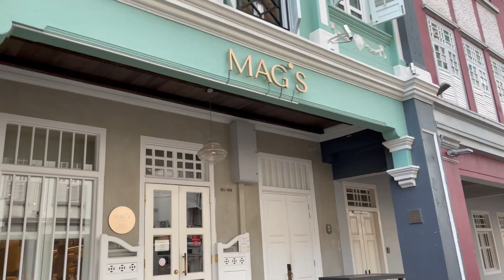【ミシュラン星ゲット】【お洒落フレンチ】ちょっと特別な日にも、気軽にフレンチを食べたい日にもオッケーなシンガポールのビストロ！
シンガポールにはショップハウスと呼ばれる植民地時代から保護されている建物を改装したお洒落なレストランがたくさんあります。このMag's
Wine Kitchenもその一つ。あのミシュランも受賞した評判のお店で、フランス料理を食べてみました。カジュアルな雰囲気ですが、とってもおしゃれ！
デートにも、女子会にもピッタリ！

シンガポール在住20年以上の移住コンサルタントがお届けする、シンガポール移住やシンガポール旅行のための情報。
シンガポール生活、シンガポール旅行、シンガポール駐在、シンガポール留学に必要なインターナショナルスクールや、その他の学校選び、グルメ、観光、住宅選び、ショッピングなど、これまでに何百人というシンガポールへの移住者のコンサルテーションをしてきた経験から得た情報をどんどんと共有していきますので、是非チャンネル登録をして見逃さないようにしてくださいね。

人気のビデオはこちらから！

日本xイギリス　ハーフ女子大生がシンガポールのイケメン美容師に最新ヘアカラーをしてもらう

シンガポールの人気ブロガーと韓国美女と絶景イタリアンレストランへ

Hey Singapore! では英語レッスンのビデオもあげていますので、こちらも是非ご覧ください。

日本の中学校で英語教師をした経験もある、オックスフォード大学卒のイギリス人ネイティブスピーカーがシャドーイングを使って、スピーキング、リスニング、発音、フォニックス、語彙、文法を、同時に、一気に習得するためのオールインワン方式で、中学生、高校生、大学生の英語の勉強から、大人のやり直し英語、社会人英会話まで、基礎からみっちりとやっていく英語レッスン。海外在住20年以上なのに、まだうまく英語が話せないアラフィフ主婦Micchanと一緒に、何度も挫折した英会話にあなたも再チャレンジ。

過去の英語レッスンはこちらから！